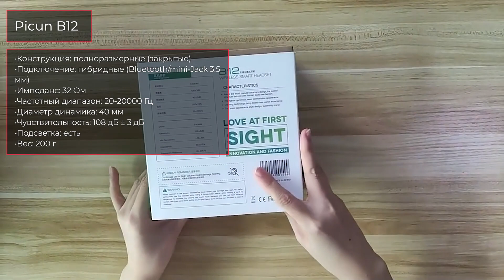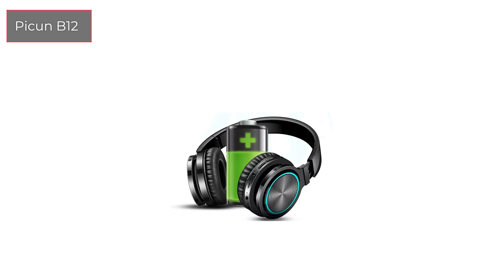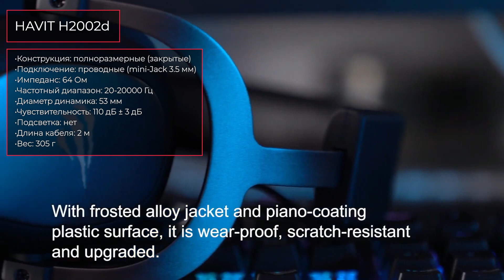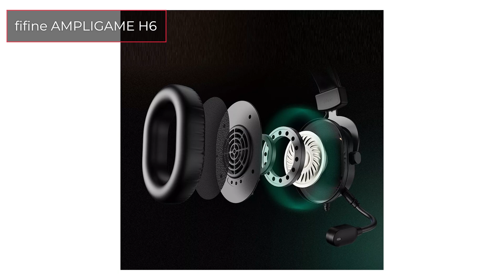ТОП—7. Лучшие игровые наушники с Aliexpress. Ноябрь 2023 года. Рейтинг!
✔ 00:00 Picun B12

02:20 HAVIT H2002d

03:25 Samson SR850

04:50 Redragon H510 Zeus X

06:17 fifine AMPLIGAME H6

07:33 Logitech G435 Lightspeed

08:27 ANKER Soundcore Life Q30